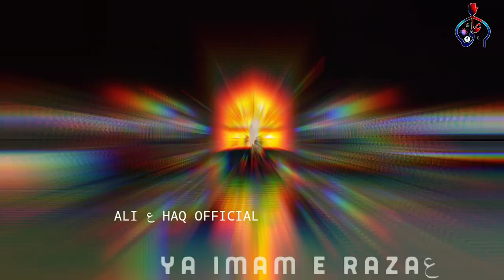Ya Imam E Raza | 11 Ziqad WhatsApp Status | Wiladat Imam Ali Raza By Ali Haq Official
TITTLE - YA IMAM E RAZA

I'm Not The Owner Of This Noha Audio

Special Thanks - Mir Hasan Mir

🔴 IMPORTANT NOTICE: These All Things Are Not Copyright. All Right to above Audio And Video Label & No Copyrights Infringement intended

Email: Use this email for copyright, please don't use YouTube Strike None of these Video clips and images & music were created/owned by us.This video is purely fan-made, if you (owners) want to remove this video, please mail us at

We will respectfully remove it. These the Audio And Video do not belong to me.